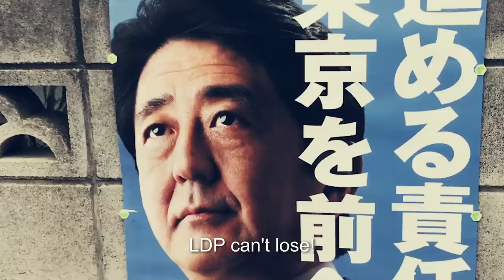映画『カマキリの夜』予告編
『クラッキングライフ』などの中川究矢がメガホンを取った短編2部作の東京編。不発弾を隠し持つ主人公が、さまざまな怒りの感情が重なって行動を起こす。映画監督、特殊造型監督として数々の作品に携ってきた西村喜廣が主演を務め、『あいときぼうのまち』などの千葉美紅、脚本家の金子二郎らが出演する。